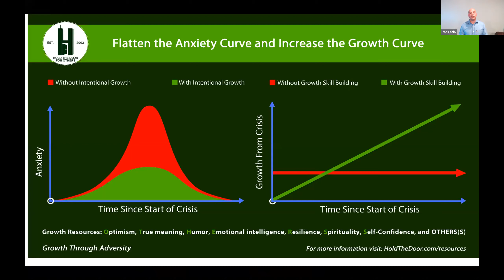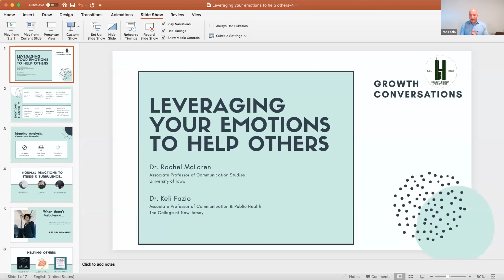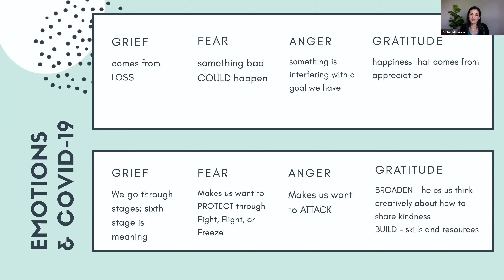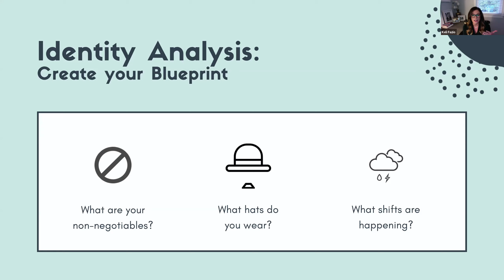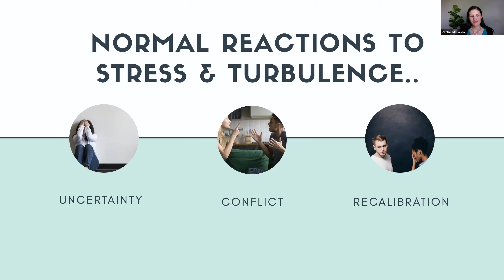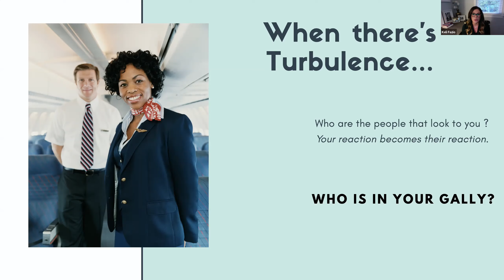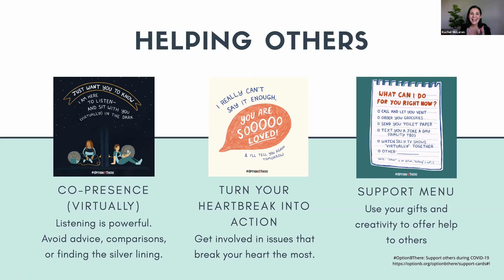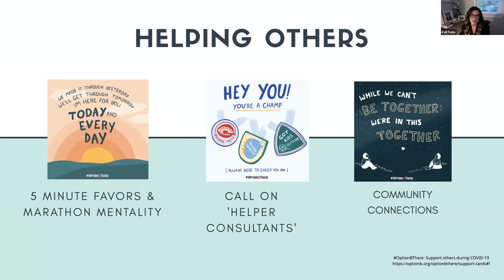Growth Conversations with Hold the Door 4-23-2020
Growth Conversations - Flatten the Anxiety Curve: Leveraging Your Own Emotions to Help Others with Dr. Keli Fazio & Dr. Rachel McLaren